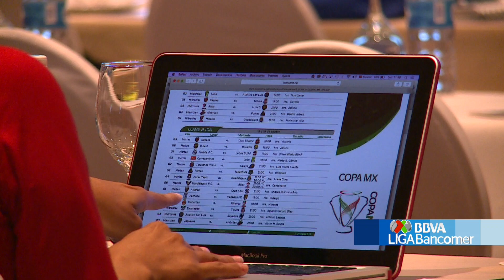Dia 1 Reunión Anual del Futbol Mexicano.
En Cancún, Quintana Roo.